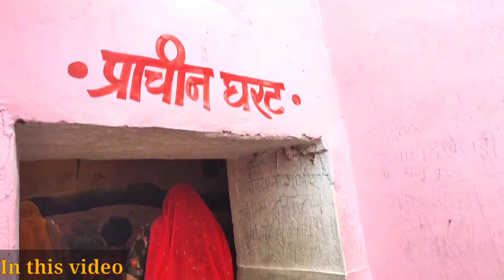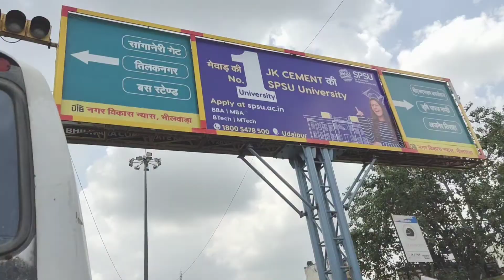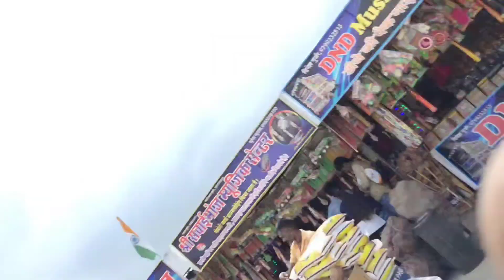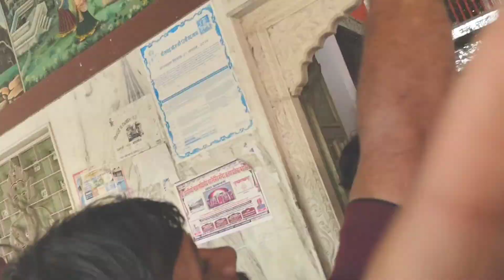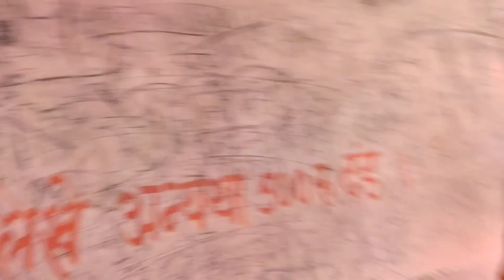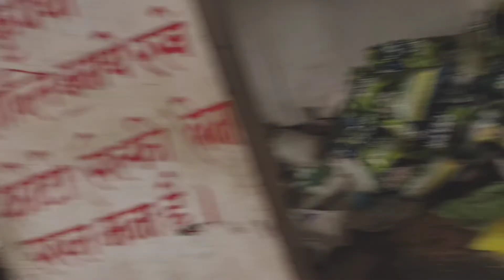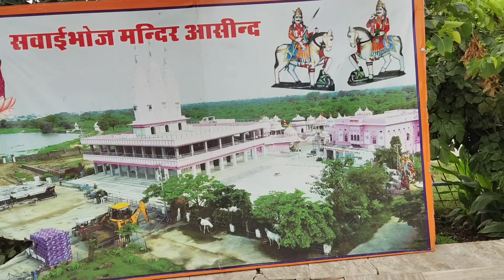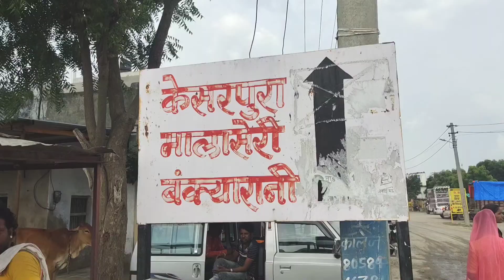सवाई भोज मंदिर आसींद भीलवाड़ा// देवनारायण मंदिर//Sawai Bhoj Mandir Aasind Bhilwara//DevnarayanVlog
सवाई भोज मंदिर आसींद भीलवाड़ा// देवनारायण मंदिर//Sawai Bhoj Mandir  Aasind Bhilwara//Devnarayan Vlog

नमस्कार दोस्तों 🙏🙏
इस वीडियो में हम आपको लेकर चलते हैं, गुर्जर समाज के आराध्य देव श्री देवनारायण भगवान के धाम आसींद की यात्रा पर । भीलवाड़ा जिले  से 60 km दूरी पर बगड़ावतों की राजधानी आसींद स्थित है । आसींद शहर से 1.5km की दूरी पर भगवान देव नारायण का विशाल मंदिर है । इस मंदिर के प्रति लोगों की अथाह श्रद्धा से । आसींद शहर की नींव बगड़ावतों ने रखी थी । 🙏🙏🙏
इस वीडियो में हम भगवान देवनारायण मंदिर, सवाई भोज मंदिर, साढू माता मंदिर, नियां जी बगड़ावत मंदिर, गौशाला, रूप सागर तालाब के दर्शन करेंगे 🙏🙏🙏
श्री देव नारायण दरबार
जय देवधणी🚩🚩🚩🙏🙏🙏
सवाई भोज मंदिर आसींद
DEVNARAYAN MANDIR
SADHU MATA MANDIR vlog
देवनारायण मंदिर
साढू माता मंदिर
SAWAI BHOJ MANDIR AASIND vlog
SAWAI BHOJ MANDIR video
SAWAI BHOJ TEMPLE full video
DEVNARAYAN Mandir Asind
DEV NARAYAN Mandir
DEVNARAYAN full vlog
DEVNARAYAN asind
DEVNARAYAN temple asind
Rajasthanwala
Malaseri
shubhjourney
devnarayan bhajan

 Upendra Prajapati
देवनारायण मंदिर आसीन्द
सवाई भोज आसीन्द
देवनारायण भजन
देवनारायण
asind DEVNARAYAN mandir
सवाई भोज मंदिर आसींद | देवनारायण आसींद | SAWAI BHOJ MANDIR ASIND | DEVNARAYAN ASIND
सवाईभोज आसींद
@Rajasthan wala